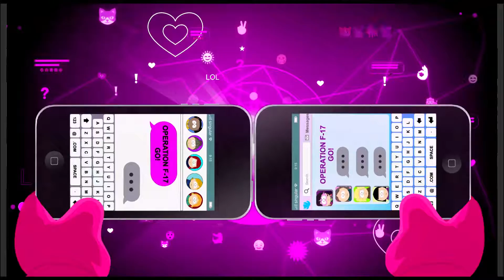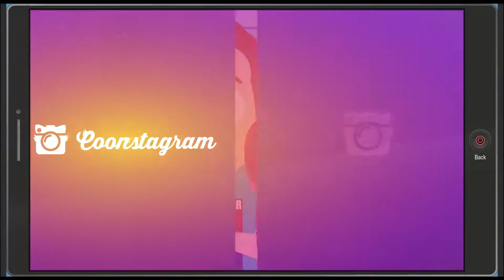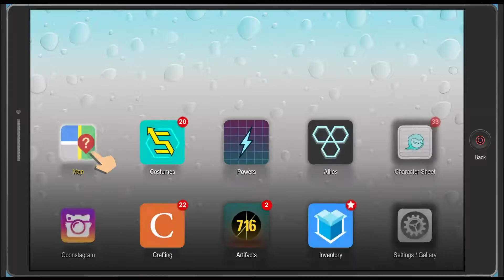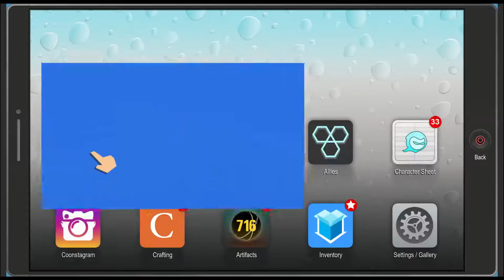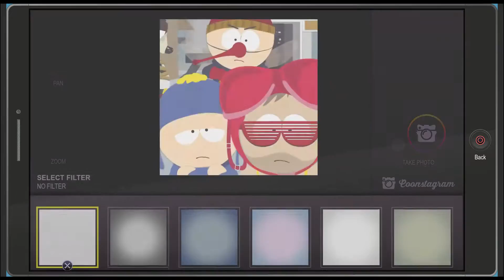South Park: The Fractured But Whole - Part 32 - To Catch a Coon